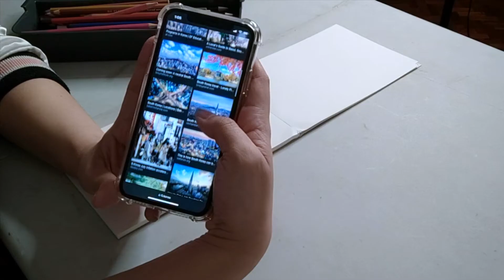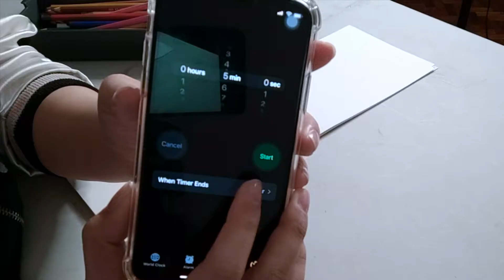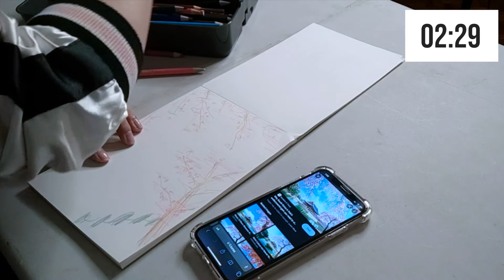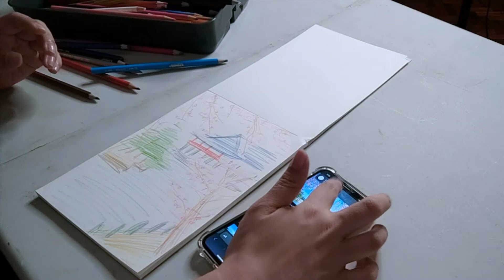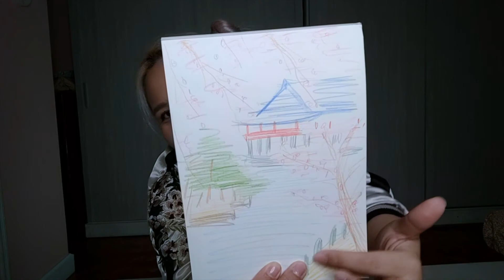Speed Drawing A Korean National Treasure In 5 Minutes! II hellokrisan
The arts are my first love and I wanted to create something about the rich history of Seoul. So I decided to challenge speed drawing one of the palaces from history's past.

★ Krisan★